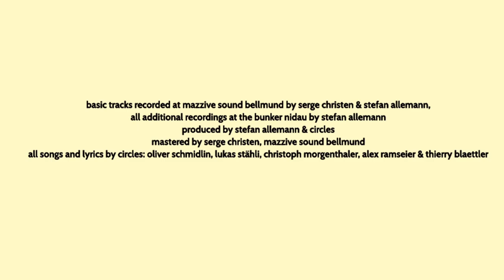CIRCLES - The Runner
Music + Lyrics: CIRCLES
Illiustration & Animation: Hyperraum.cc
recorded @ Mazzive Sound Productions Bellmund, Switzerland.